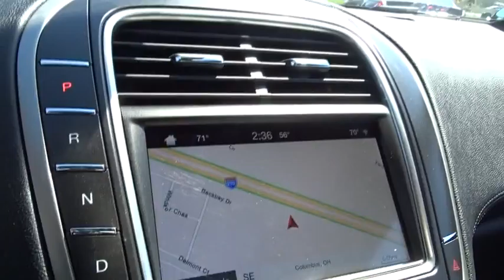2016 LINCOLN MKX Lancaster, Delaware, Columbus, Powell, Dublin X16615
2016 LINCOLN MKX
2016 LINCOLN MKX FWD 4dr Reserve - Stock#: X16615 - VIN#: 2LMTJ6LR9GBL63185

2445 Billingsley Rd.